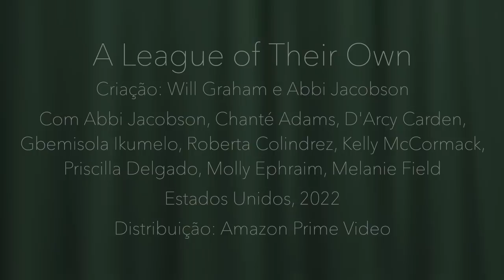"A League of Their Own", na Amazon: a série que faz tudo direitinho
Crítica da série "A League of Their Own", da Amazon Prime Video, criada por Will Graham e Abbi Jacobson, com Abbi Jacobson, Chanté Adams, D'Arcy Carden, Gbemisola Ikumelo, Roberta Colindrez, Kelly McCormack, Priscilla Delgado, Molly Ephraim